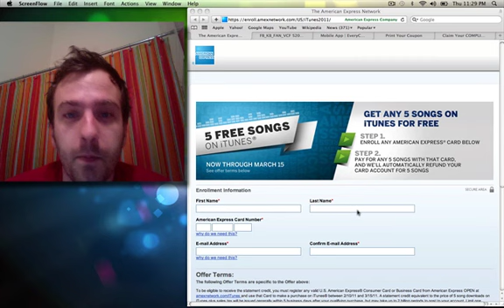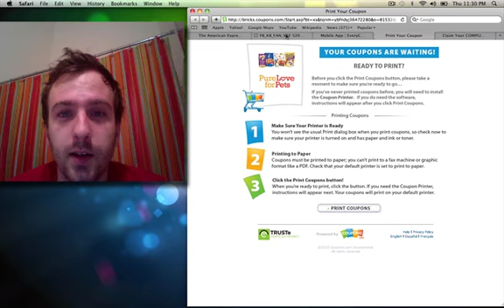Cut Copy - Zonoscope DOWNLOAD FREE!!!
Linkskys 5 Free Songs Kare Bear at Value CIty Carfax Purina Working Mother Mag